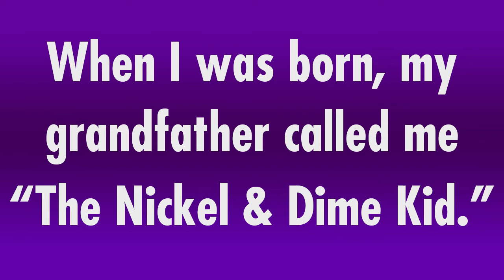Five and Dime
Lyrics:

If no one remembers your birthday
Of course that's a terrible shame
But if no one remembers your birthday
You've only yourself to blame

So strike up the band and spread the word
Take on the challenge with strength
People should know of your birthday
And my birthday is May Tenth!

The world offers lots of distractions
There's day jobs and night schools and debt
If you want folks to honor your birthday
Then you must make it hard to forget

So take out an ad in the New York Times
Promotion is never a crime!
And mine's at the Five and Dime!

'Cause this is not some kind of test
For family, friends, and frenemies
If we want cake, we must refresh
Most everybody's memories

We all deserve one day a year
When we are celebrated
Because we do exist; because
Our parents procreated

And...

It's not that they mean to do wrong
But it's hard to keep track of all birthdays
Unless they've been put in a song

So pick up your uke and write a few lines
If they're not very good, that's okay
My birthday's the Tenth of May!

Yes, hire a pilot to write in the sky
Don't fear getting carried away!